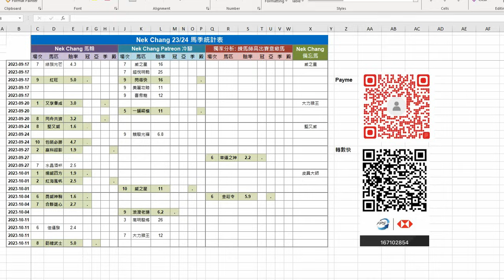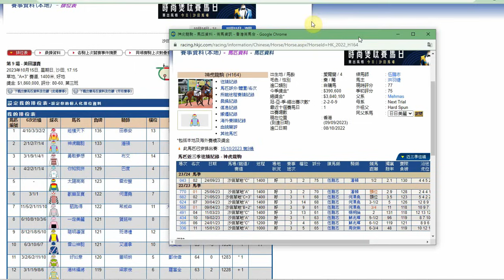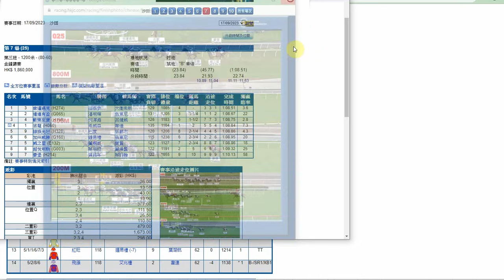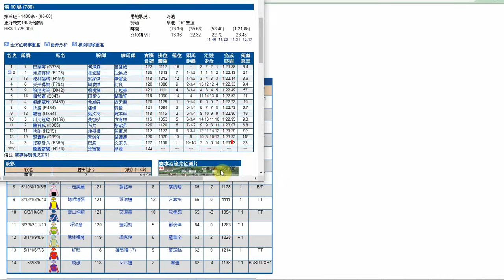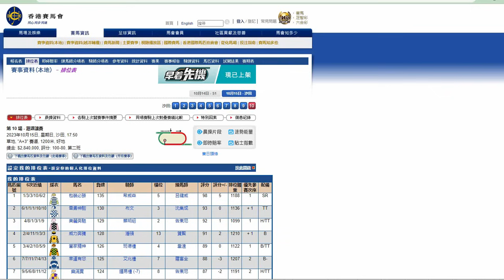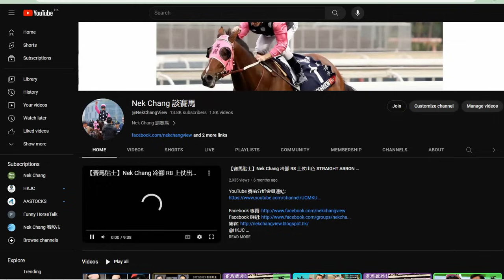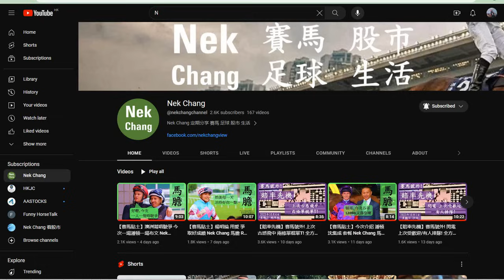【賽馬貼士】今期賽事搵咗兩隻隔夜非大熱馬俾大家 Nek Chang 馬膽 R9 上仗出色 TAJ DRAGON R10 機會難逢 DREAM WINNER Hong Kong Horse Racing